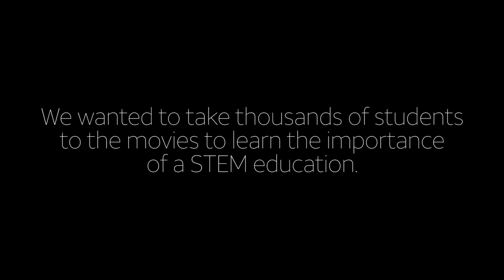AT&T Takes 1,000s of Students to View Hidden Figures in Theaters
AT&T sponsored thousands of students to view the movie Hidden Figures to help increase popularity and learn the importance of STEM careers.